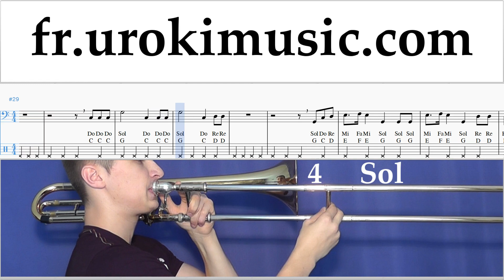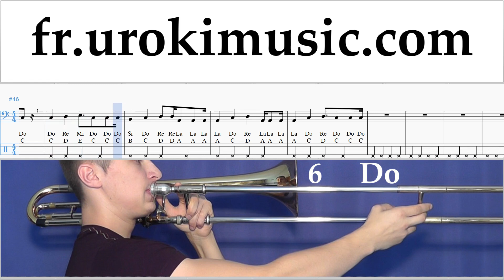Comment Jouer du Trombone Maroon 5 - Girls Like You ft. Cardi B Tab Tablature um-i829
Comment Jouer du Trombone Maroon 5 - Girls Like You ft. Cardi B Tab Tablature um-i829 S'il vous plaît écrivez dans les commentaires, comment rendre les leçons plus utiles pour vous?